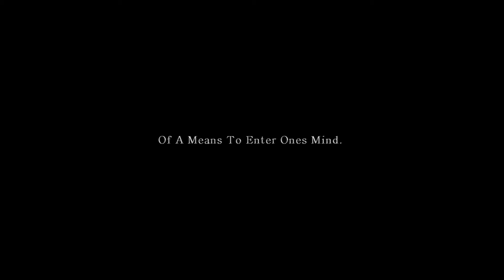The Human Gallery PC Game (Film Trailer)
Video game designer Jesse Makkonen's new game title "The Human Gallery" Launched its first teaser trailer. Tragic Hero Productions shot a live action re creation of that trailer just for fun.